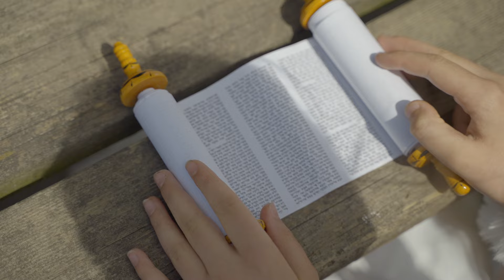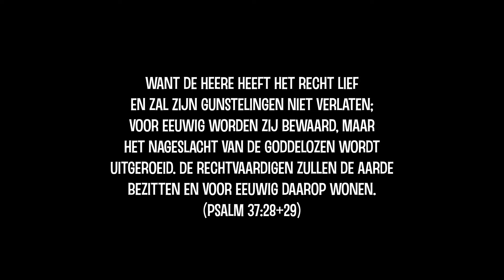Grote verzoendag - Maurits Jan Westhoven ft Moshe & Hadassa van Ooijen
GLORIE AAN DE ALLERHOOGSTE GOD!! De volgende video van ons nieuwe album DE FEESTEN DES HEEREN is online.
🥳GROTE VERZOENDAG🥳. Wederom met dank aan TIMESKOOL.🔥
Veel kijkplezier en vergeet vooral niet te delen zodat hetgeen GOD ons gegeven heeft maar vele harten mag bereiken.🙏🏻

De meest heilige dag van al Gods feesten
Yom Kippur, en wat dat betekent
De dag van bedekken, reinigen, goedmaken
Zuiveren verzoening doen, met Abba Vader
Verootmoediging, verlagen, vernederen, verzwakken, kwellen
In de praktijk vaak gedaan door een vasten in te stellen
De focus volledig terug op de Heere God
Een dag van bezinning, waarop het zicht weer helder wordt
Als een lieflijke reuk van een vuuroffer dat stijgt
Op naar de hemel en Gods aangezicht bereikt
Wie dat niet doet wordt verdelgd uit uw midden
Dit geldt ook voor allen die dan arbeid verrichten
Werp u neder in aanbidding als de handen op de bok
Nadat het bloed werd gesprenkeld op de ark des verbonds
Werd de levende bok gezonden tot een onvruchtbare plaats
In de woestijn, zo werd de zonde uit hun midden weg gedaan

De vromen zullen de aarde bewonen
De oprechten zullen erop overblijven.
Wanneer de goddelozen weg zullen zijn genomen
En de trouwelozen ervan zullen verdwijnen

Door Gods genade mocht er ieder jaar
Het verzoeningsritueel door de priester worden gedaan.
Maar dat is nu klaar, wij hebben één middelaar
De Messias, Yeshua, het is werkelijk waar
De Zoon van God, waarvan Hij sprak, U heb ik heden verwekt
Priester naar de ordening van Melchizedek
Yeshua chai! Hij leeft, om voor ons te pleiten
Eeuwige zaligheid, indien wij zonden belijden
Hij is getrouw en rechtvaardig om ze ons te vergeven
Zijn bloed reinigt ons van alle ongerechtigheden
Opdat wij eeuwig zouden leven door de kennis van Hem
Heden indien gij hoort, hoort dan naar Zijn stem
Gelijk Mozes alles maakte naar wat getoond werd op de berg
Doet Yeshua deze dagen in de hemel zijn werk
Tot het moment dat zijn vijanden aan zijn voeten onderworpen
En de uiteindelijke vervulling op die dag compleet zal worden

Zie de Messias is gekomen zoals stond geschreven
In de boekrol, nog even, en Hij komt weer weder
Om af te rekenen met al wat in duisternis is
Dan zullen wij ten volle zijn, in zijn wonderbaar licht
De nacht is ver gevorderd, maar de dag is nabij
De dag van onze God, weest dan allen verblijd
Ziende op het beste, totale voldoening
Werp u neder in aanbidding op de dag van verzoening

Hem heeft God openlijk aangewezen als middel tot verzoening,
door het geloof in Zijn bloed. Dit was om Zijn rechtvaardigheid
te bewijzen vanwege het voorbijgaan aan de zonden
die eertijds hadden plaatsgevonden
onder de verdraagzaamheid van God.
- Romeinen 3:25 -